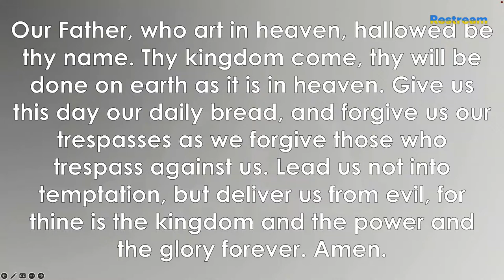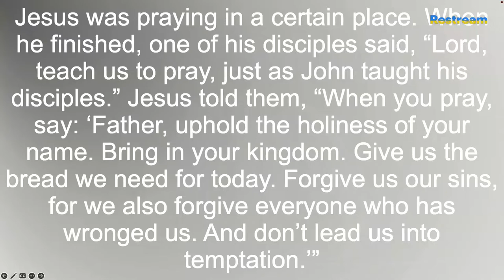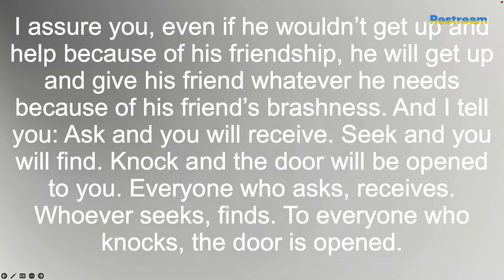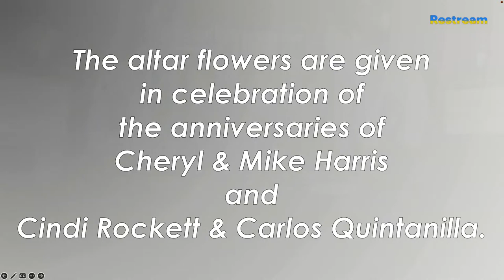Sunday Worship Service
Sunday at Plymouth Park United Methodist Church
1615 W Airport Fwy Irving, TX